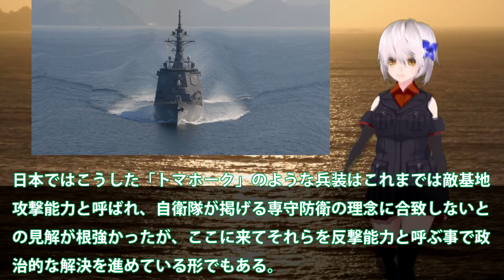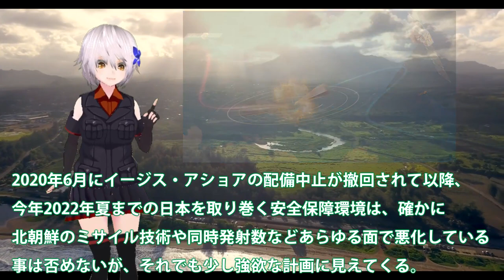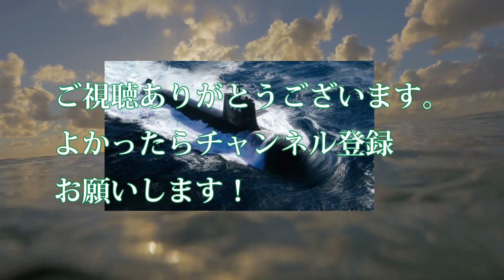海自最強イージス艦建造計画その名は大和か！トマホーク搭載艦と迎撃搭載艦の！超大型護衛艦建造となるのか・・・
欠点のある自衛隊。イージス艦建造計画が現在進行している
のをご存知でしょうか。

今回は、次世代イージス艦建造計画を詳しく見ていきますね。
トマホークがアメリカで売却承認されると反撃能力も拡大し
抑止力は拡大します。大和を継ぐ護衛艦が誕生するのかな。

関連動画
【ゆっくり解説】海上自衛隊の次期イージス艦が凄すぎる！！一方で大幅アップグレードに嫉妬したお隣さんはトンデモ発言を繰り出してww

引用・転載「出典：海上自衛隊ホームページ」
引用・転載「出典：航空自衛隊ホームページ」
引用・転載「出典：陸上自衛隊ホームページ」

日本が建造する巨大イージスシステム艦とは…どんな艦？弾道ミサイル防衛は2隻の新型イージス艦で抜本的に見直される！
速報【次世代イージス艦DDG(X)初公開】&最新アーレイバーク級駆逐艦フライトⅢとは？/アメリカ海軍
日本が誇る最新鋭型のイージスシステム搭載艦「まや型」に迫る！（State-of-the-art warship of the Japanese Navy）
海上自衛隊の次期イージス艦が凄すぎる！排水量20000t級！？対弾道ミサイルアーセナルシップ構想